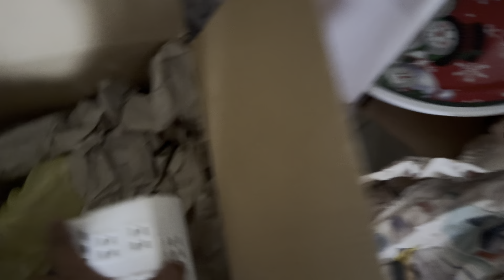Decora conmigo en Navidad 🎄 organizando, Cortinas y Alfombras Nuevas 🌲 Decorando 🎄